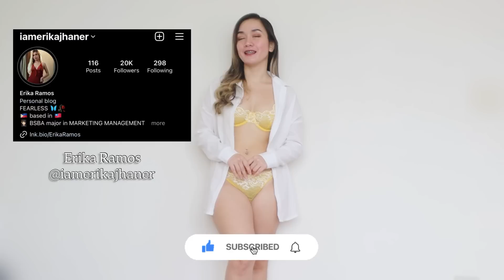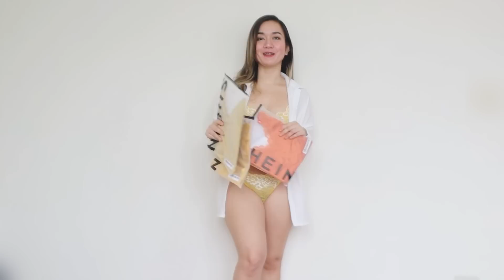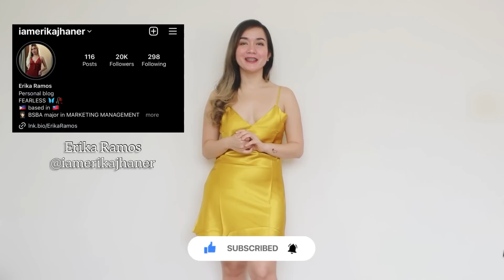NIGHT DRESS TRY ON HAUL ( ALL YELLOW )| ERIKA RAMOS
MESH DRESS LINGERIE TRY ON HAUL FT. SHEIN | ERIKA RAMOS

Hi Lovesss, thank you for supporting me, hope you enjoy watching my new try on haul. I love you 😘

Do you want to see more 🤭  pictures and videos? 👀

Do you want to support ? 🙏🏻😇